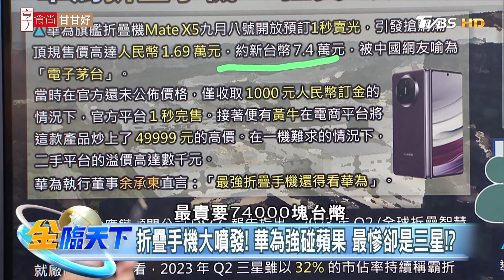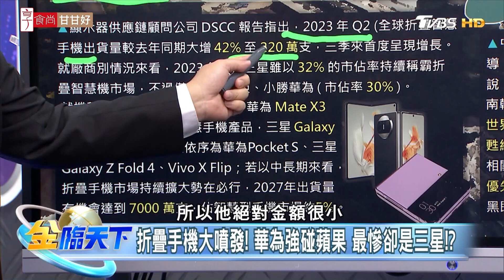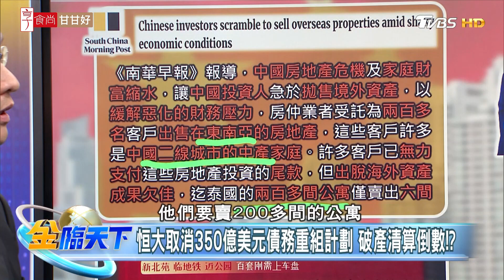【精華】華為摺疊手機X5狂賣！頂規每台7.4萬網友喻為電子茅台？中國財富萎縮 急出脫海外資產應急？空屋可住30億人！？ 温建勳 @tvbsmoney 20230925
📍重點筆記📓
折疊手機大噴發！華為強碰蘋果 最慘卻是三星！？
習近平有意出訪南韓 美國科技外交圍勢終有破點！？
恒大取消350億美元債務重組計劃 破產清算倒數！？